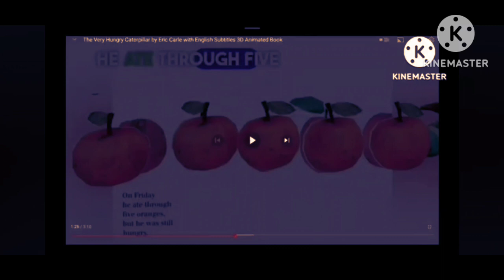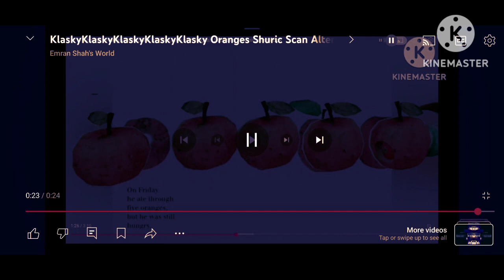Rick's Deformed Logo KlaskyKlaskyKlaskyKlasky Oranges Shuric Scan V2 Alternate Ending